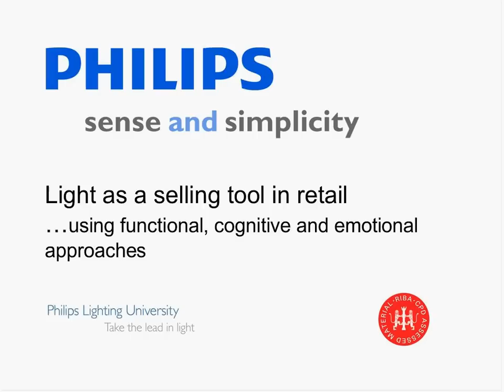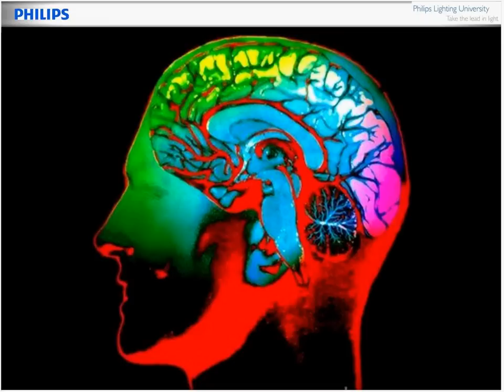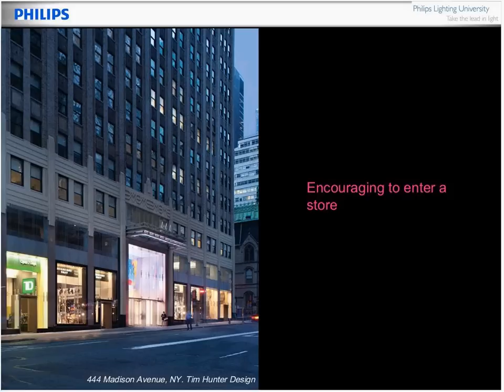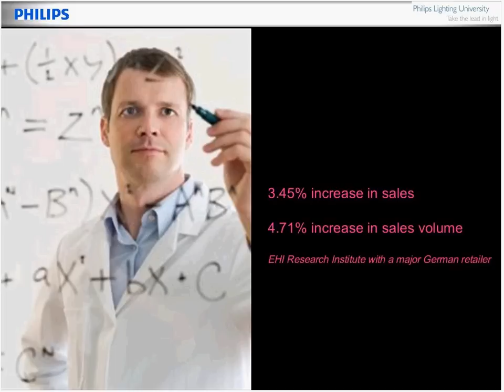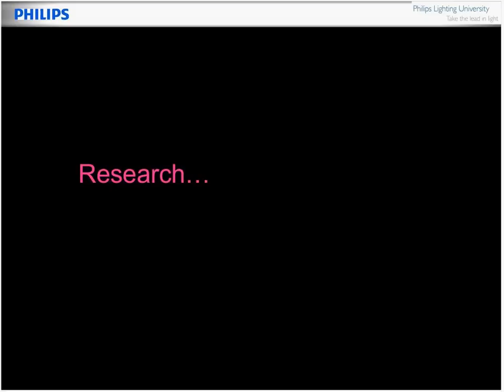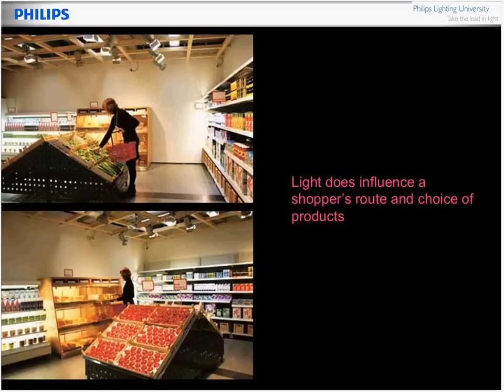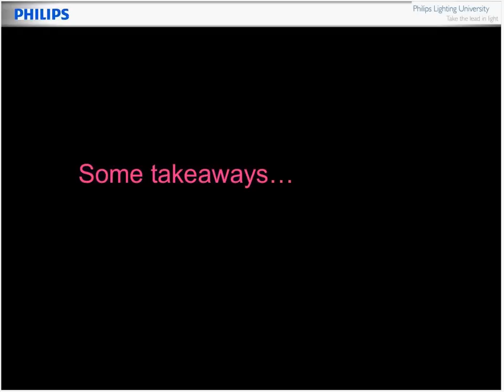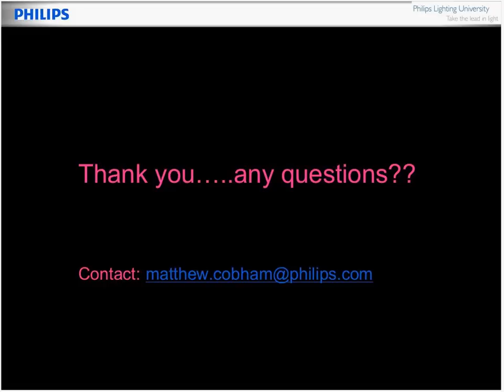Using light as a sales tool in retail by Matthew Cobham (RIBA accredited material)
Learn more about our upcoming webinar!

It is accepted that improving retail interiors has a significantly positive impact on retailers' marketing objectives. What has been more difficult to isolate is the role light has to play and its impact on sales. This webinar - Using light as a sales tool in retail by Matthew Cobham (RIBA accredited material) - answers these questions as it:
-       Covers the essentials in retailing lighting,
-       Reviews the growing body of research evidence that lighting, where implemented correctly, can lead to increased sales,
-       Discusses several successful proof project examples.

This seminar has been validated by RIBA for CPD points.